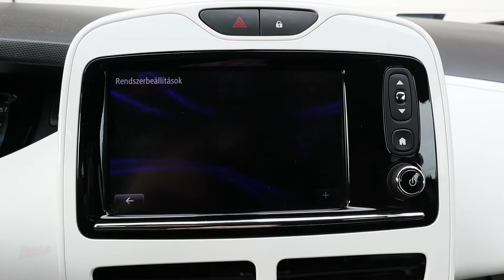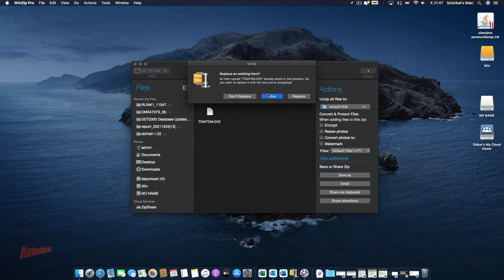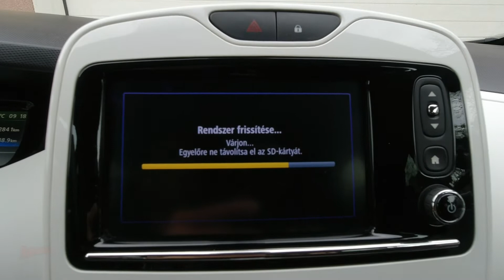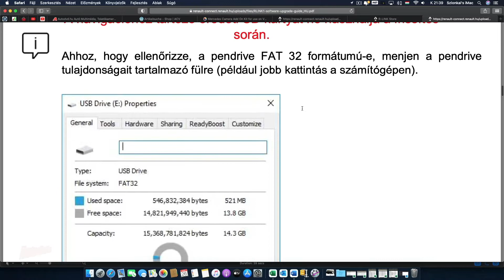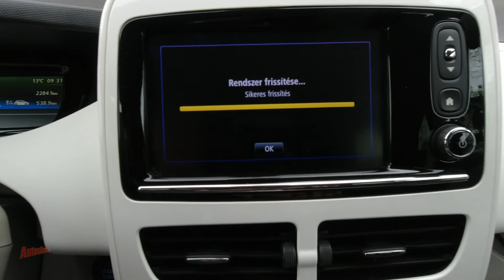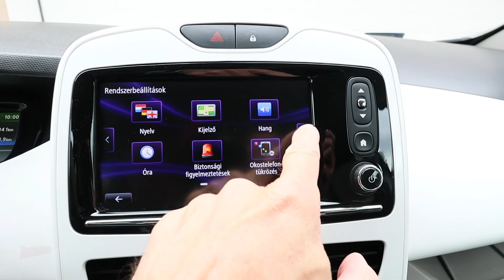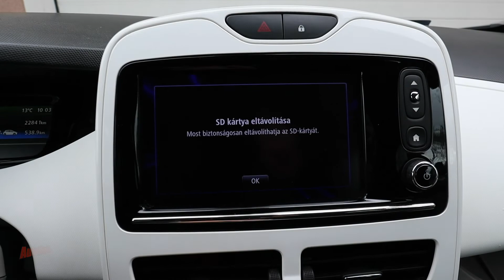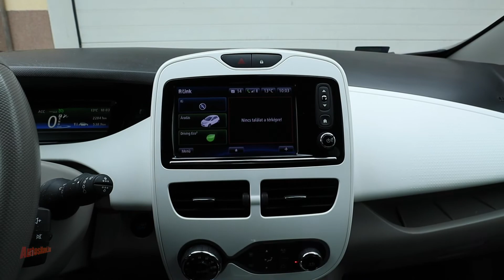Renault RLink1 Evolution frissítése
Aktuális videónkban a Renault RLink1 Evolution multimédiás készülék frissítését mutatjuk be.
FONTOS, hogy a frissítést mindenki csak Saját felelősségére végezze el, a nem megfelelő frissítési metódus, akár a készülék meghibásodásához vezethet!

A frissítés szükségességét az alábbi oldalon tudjátok leellenőrizni, az alvázszám megadásával, és a frissítő fájlt is innen lehet letölteni: EZ MÁR A MÓDOSÍTOTT ÚJ LINK!